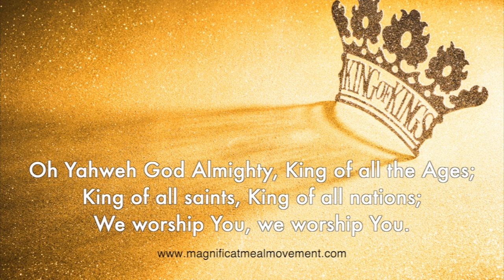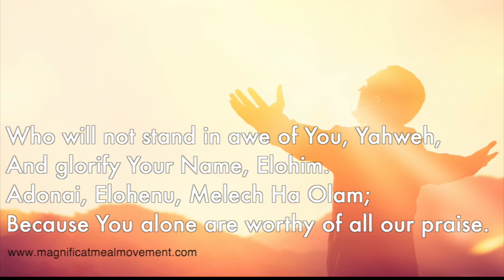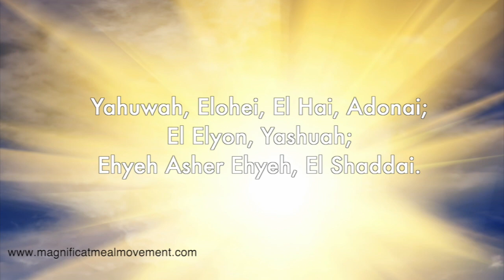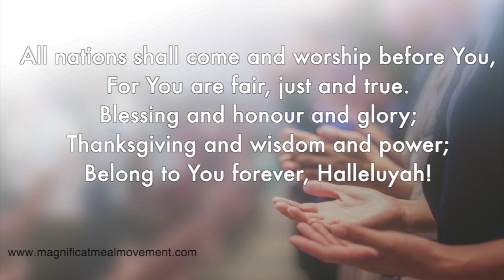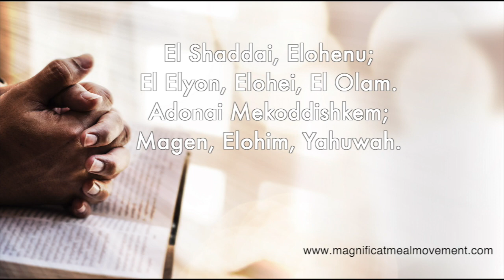Song of Moses & The Lamb - Magnificat Meal Movement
Song of Moses & The Lamb with Mother Debramarie & the Magnificat Meal Movement Choir.